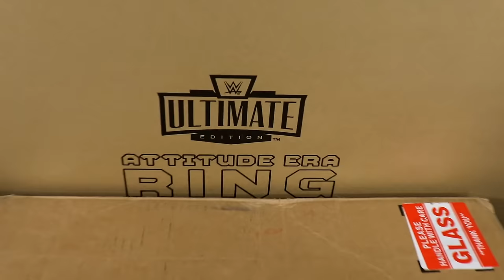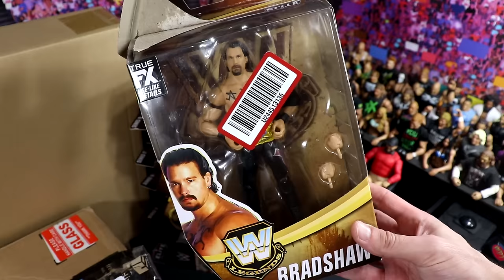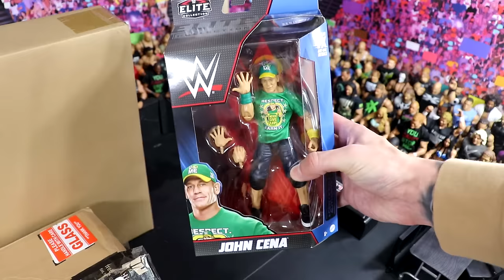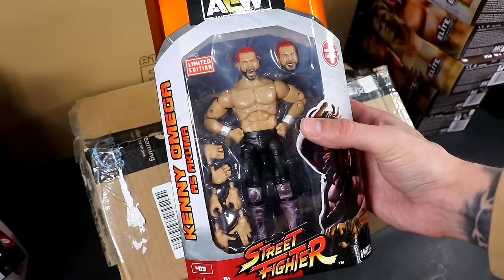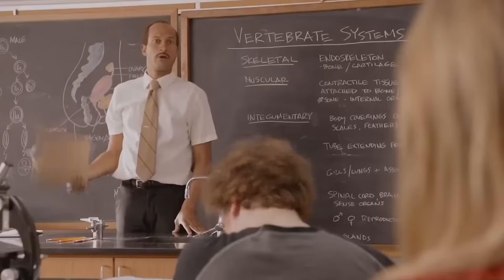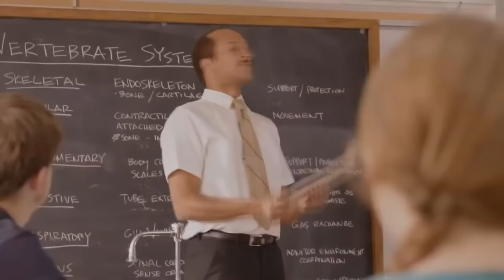Someone sent me an unbelievable box of WWE action figures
Today MDT My Damn Toys is unboxing a massive box of wwe action figures! WWE ultimate, elite and new action figures! 2023 wwe action figure unboxing.